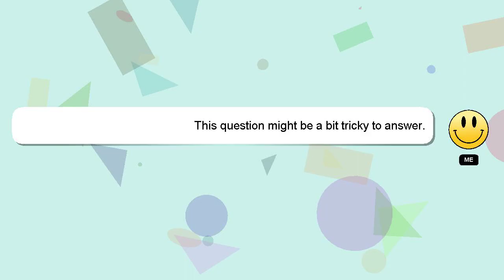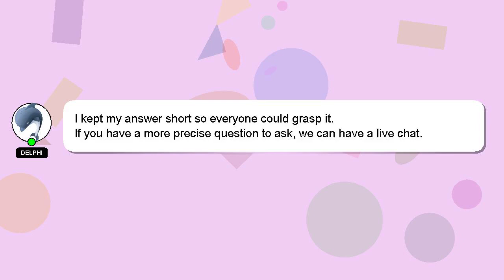How to invest nz?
Let me give you a quick introduction about myself, Howdy, my name's Delphi. I help you answer your questions. - How to invest nz?

Let me know if you have more specific questions or concerns by leaving a comment or starting a chat. Providing an answer will be acknowledged and appreciated with a 'heart' from me.

*2 What we are experimenting :*